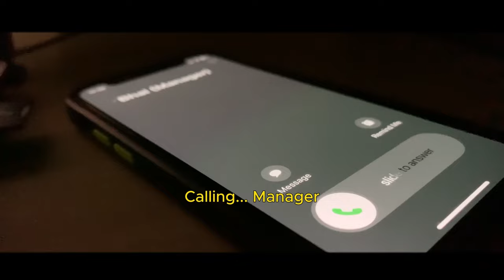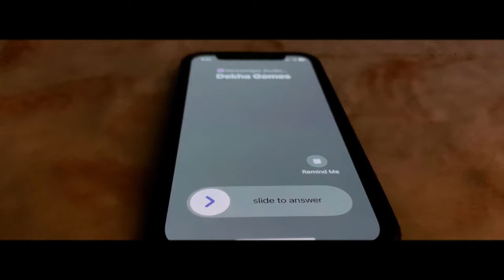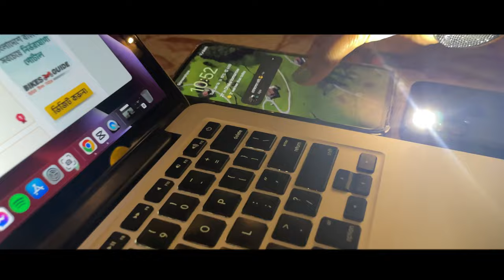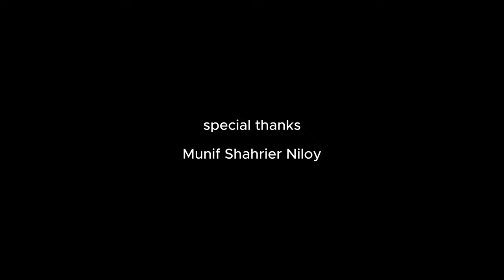Nikhoj | Film by Faruk | Short film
writer & director
Umar Faruk

cast
Umar Faruk
Munif Shahrier Niloy
Taowhid Sabbir
Khadiza Islam
Joseph Rozario
Rumi Rahman

female vocal
Dekha Gomes

Ayesha Redvik
Khadiza
Rumi
MD Arafat

Script
Umar
Ayesha
Khadiza

special thanks
Munif Shahrier Niloy

sound design & editing
Umar Faruk
instrumental
Thik jeno love story
Other source